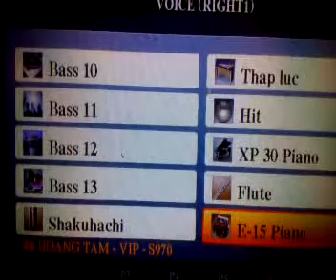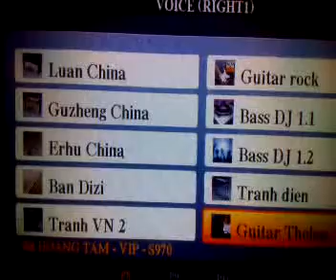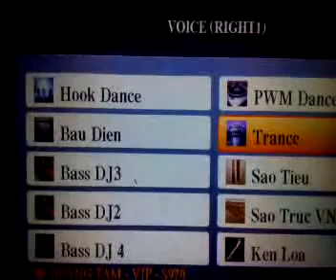Sample S970 đang dùng